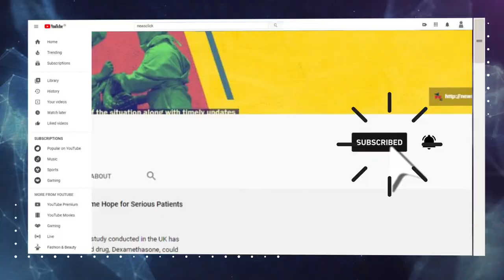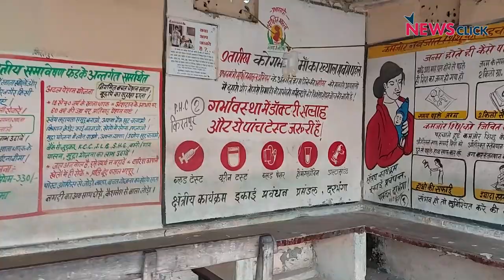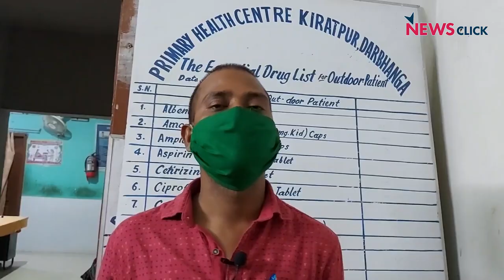बिहार: ऐसा गाँव हैं जहाँ बड़ी संख्या में महिलाएं झेलती हैं गर्भपात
कोसी नदी के तट पर स्थित कोसी नदी के तट पर स्थित दरभंगा के एक गाँव महिलाओं को बड़ी संख्या में गर्भपात की समस्या झेलनी पड़ती है।  ये क्षेत्र साल के आधे समय तक पानी में डूबा रहता है। ये महिलाएं मुसहर समुदाय की हैं।  गर्भावस्था के दौरान महिलाओं को पौष्टिक भोजन नहीं मिलता है। क्षेत्र में केवल एक PHC (Primary health care) है, जो बहुत दूर है और डॉक्टरों और सुविधाओं की भारी है। पेश है न्यूज़क्लिक की ग्राउंड रिपोर्ट।